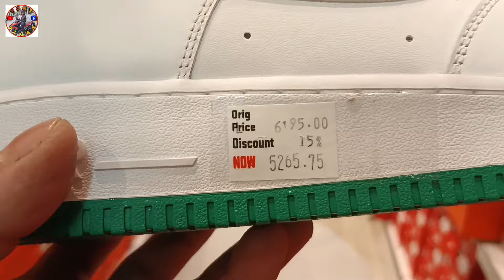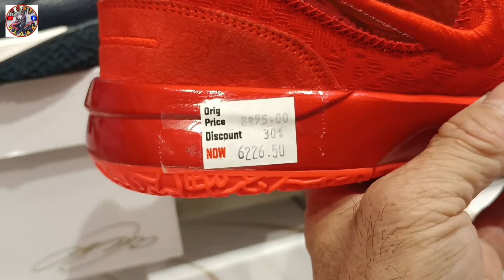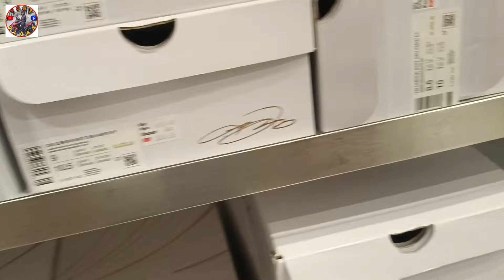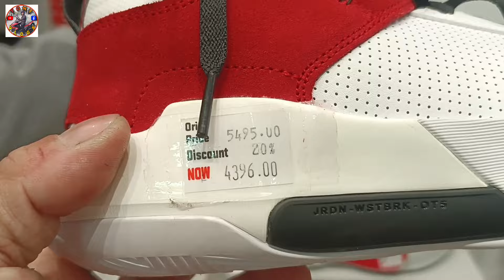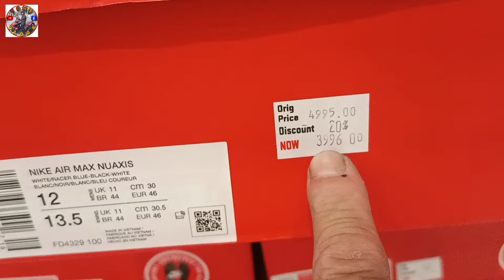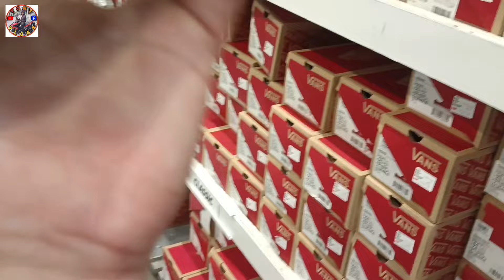mga legend mga sapatos dito sa marikina riverbank#